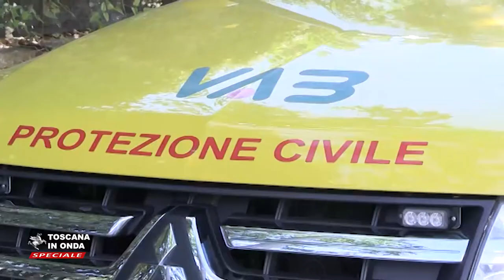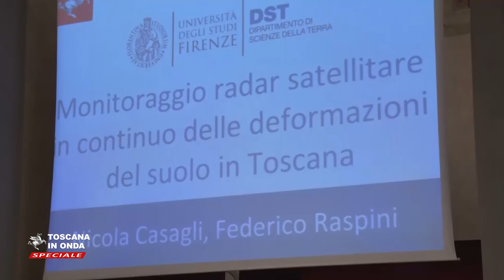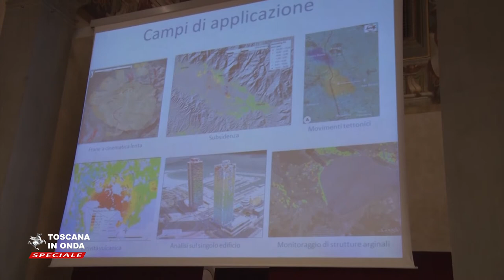Protezione civile, il nuovo codice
Un comitato regionale per scrivere la nuova legge regionale di protezione civile con il coinvolgimento del mondo del volontariato e la partecipazione dei cittadini. La notizia